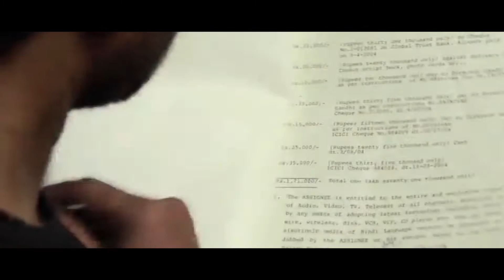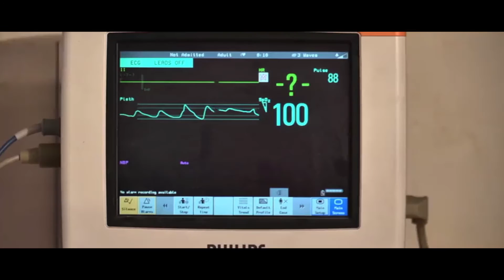Raghava Jabardasth Comedy Scenes | Telugu Comedy Movies || Super Hit Movies